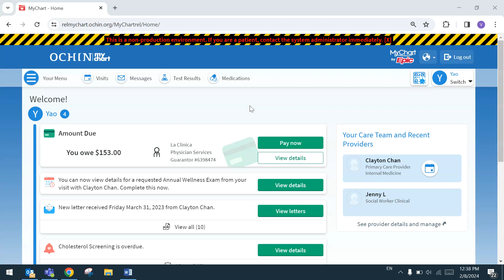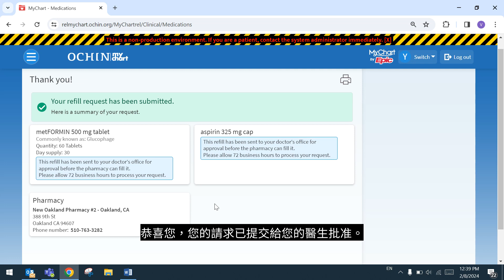如何使用 MyChart 平台申请药物补充